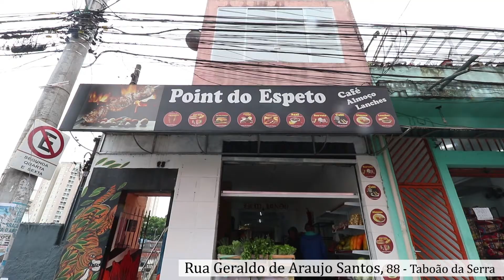RUA GERALDO DE ARAUJO SANTOS, 88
Está pensando em investir em imóvel para renda!
Excelente Imóvel comercial, para investidor com renda imediata constituído de:
1o) Salão de 120 m² para atividade comercial como restaurantes, loja, ou pequeno mercado de bairro, com 2 banheiros, cozinha e churrasqueira
2o) casa 1 dormitório, closet, cozinha e banheiro e uma ampla área coberta de aproximadamente 70 m² coberta no piso superior do imóvel, com banheiro e cozinha externa e uma churrasqueira para a família desfrutar momentos de lazer
3o) casa com 2 dormitórios, sala, cozinha e banheiro e área de serviço conjugada com as casas 4 e 5
4o) casa com 1 dormitório, cozinha, banheiro e área de serviço conjugada com as casas 3 e 5
5o) casa com 1 dormitório, sala, cozinha, banheiro e área de serviço conjugada com as casas 3 e 4
6o) casa com 1 dormitório, cozinha e banheiro e área de serviço.
7o) sala medindo 3x3 m² para atividade como chaveiro, despachante ou salão de corte ...etc.
O imóvel com 425 m² de área construída está localizado no Bairro Jardim Beatriz bem próximo de muito pontos comerciais, como supermercado, farmácias, padarias, açougues, academia ...etc.